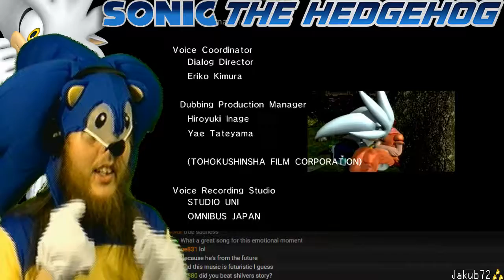Silver Campaign: 100% Boss & Ending | Sonic 06 (PS3)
Silver's Campaign was enjoyable at parts but was probably the worse of the three. From his slow movement to attack, tis no wonder he got so melodramatic so easily.